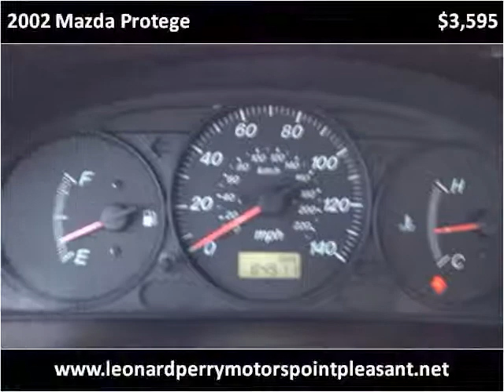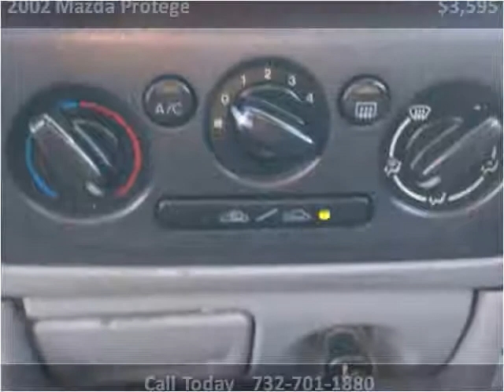2002 Mazda Protege Used Cars Point Pleasant NJ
This 2002 Mazda Protege is available from Leonard Perry Motors Point Pleasant.